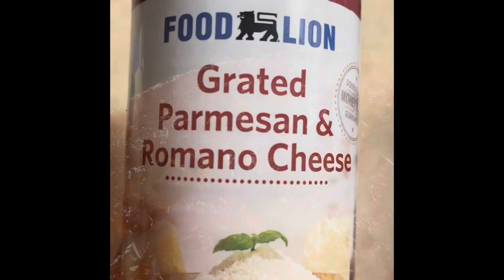whatsfordinneryall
Hi friends ! Please join me in my opencollaboration whatsfordinneryall hosted by me. ❤️